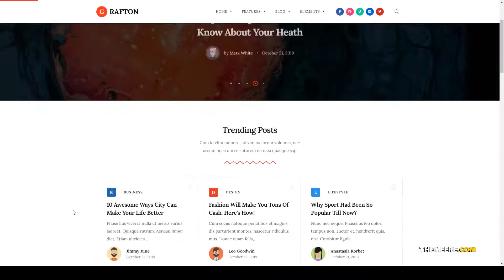Grafton - Blog and Magazine WordPress Theme blog responsive Minami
Columns 4+

 Layout Responsive

 Tags blog, blogging, customize, elementor, gutenberg, instagram, journal, magazine, marketing, modern, news, newspaper, responsive, travel, wordpress